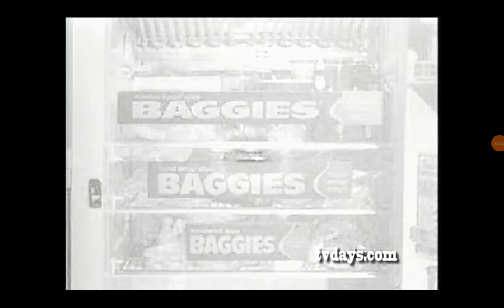Baggies Plastic Bag